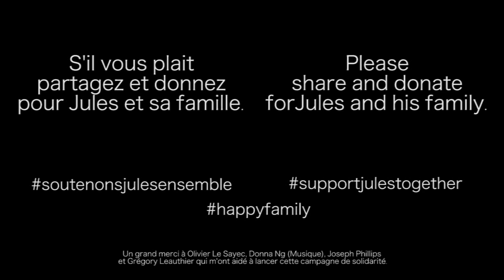Soutenons Jules Ensemble :: Support Jules Together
Jules, affected by severe combined immunodeficiency disease. His family needs your help.

Jules’s story
A few days before Christmas 2014, my 6 week old nephew, Jules was diagnosed with a rare genetic disease called severe combined immunodeficiency (SCID).

At this moment, his parents (Yoann Rabier and Jody Ansquer) are emotionally and financially struggling with the effects of this disease. They have both temporarily ceased working and have moved from “Les Cerqueux” to Paris for specialised treatment.

During the past 2 months, SCID has caused serious damage to Jules’ health and his condition has vastly deteriorated during this time.  His left lung has stopped functioning and his liver is partially damaged. Due to his respiratory problems, Jules has had a cardiac arrest and doctors fear that he might suffer from brain damage.

Now, Jules is hospitalised at Necker’s Hospital intensive paediatric care, in Paris. In order to receive life-saving treatment, Jules needs to weight at least 4-5kg to undertake chemotherapy and a bone marrow transplant. Jules is currently 3 kg and has gained a mere 400g in the past 2 months.

Financial reality
My brother and Jody have put their lives on hold. Between the desire to support their son and the ability to do so, unfortunately, the financial reality does not allow them to remain close to Jules during those long months.

The purpose of my campaign is to support my nephew and his family. By providing financial support to his parents, they will be able to stay in close proximity to the hospital and help him fight this disease. They will also be able to provide Jules with a sterile and safe environment in their hometown.

Eldest brother's duty
My name is Nicolas, I am the eldest in the family and I live in Sydney, Australia far away from them in France. I'm incredibly proud of my nephew, Jules, who is fighting to stay with us. I am asking you for your help and support to save Jules’ life.

Ways to help them
By sharing this page as much as possible to give traction to this solidarity movement
By offering an accommodation close by Necker's Hospital in Paris